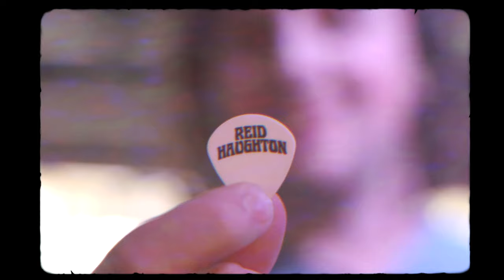Reid Haughton - Should've Thought About That (Official Audio)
The official audio for Reid Haughton's song, "Should've Thought About That", off of his debut self titled EP, available everywhere

Text me to be the first to hear news and updates!

LYRICS:
I had an over you record playing
A Friday night sitting there waiting
A moving on sunset setting on a long gone sky
Then I got a “I’m coming over right now” call
That same old need you right now song
That I can’t help but fall for every time
And now this morning
It’s a different story

I need a wake up shot of whiskey
A cold bud light or two
But that kitchen table full of empties
Got me hanging over you
I should of just
Let my phone ring
We should of stopped on just one drink
If I didn’t wanna hate myself this morning
I should’ve thought about that last night

I should of seen it coming
Maybe I should of changed my number
Those should of could of would of should of done it but they didn't last night
Now were laying in the bed we made and I bet you anything
We’re both thinking the same thing

I should‘ve just Let my phone ring